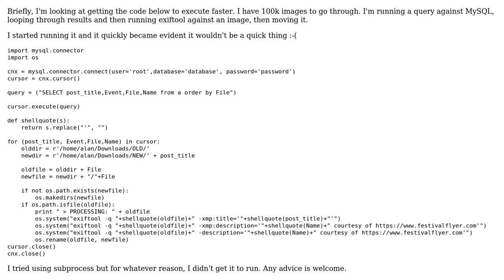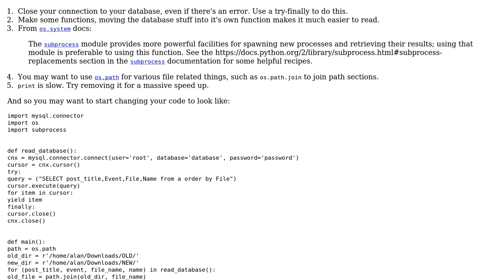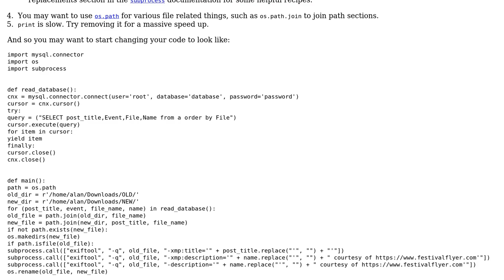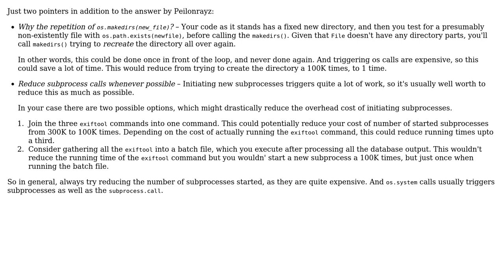Code Review: Loop through database and run shell commands with Python and exiftool (2 Solutions!!)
Code Review: Loop through database and run shell commands with Python and exiftool

With thanks & praise to God, and with thanks to the many people who have made this project possible! | Content (except music & images) licensed under CC BY-SA | Music | Images & others | With thanks to user Peilonrayz user pee2pee user holroy and the Stack Exchange Network Trademarks are property of their respective owners. You are responsible for your own actions.